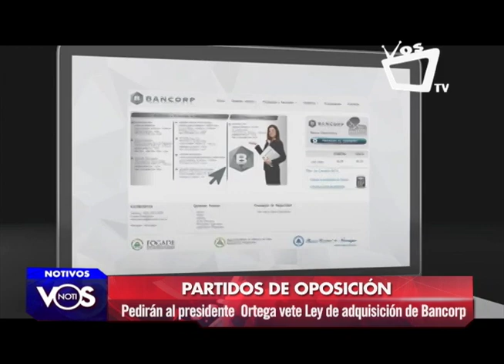Diputados piden a presidente Ortega veto total de Ley sobre adquisición de Bancorp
Bancorp solicitó a la Superintendencia de Bancos la disolución voluntaria de dicha entidad bancaria, tras las sanciones impuestas por EE.UU.